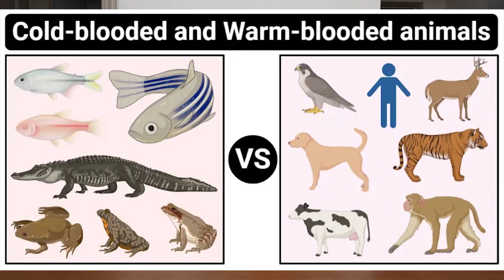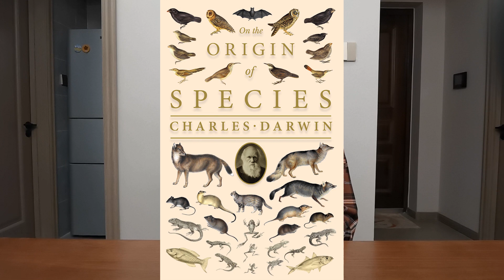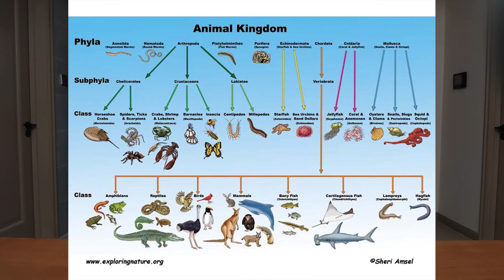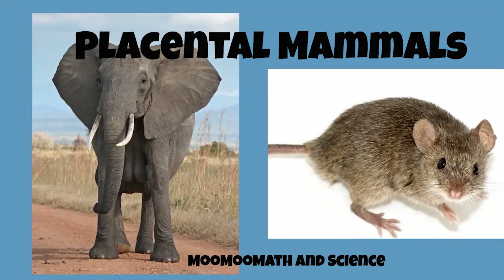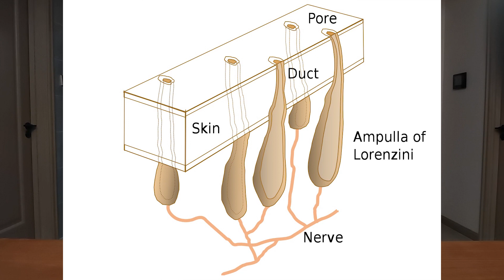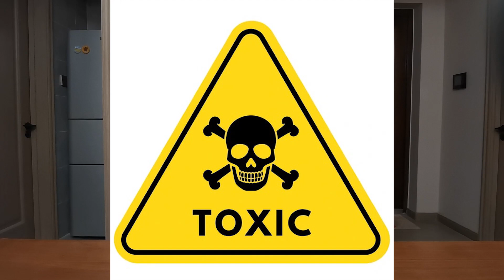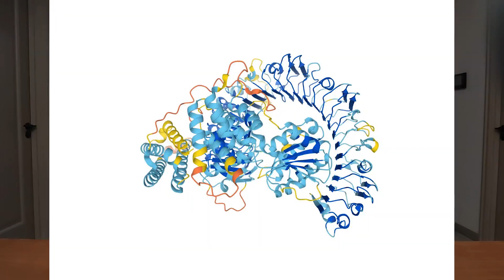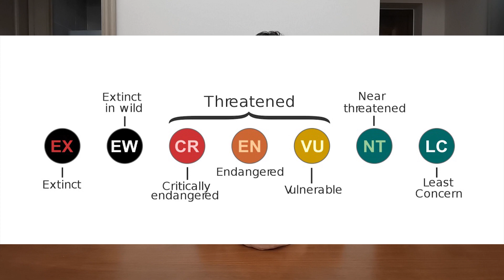What is the weirdest animal ever?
This video introduces a cute animal, Platypus. This video also answers questions and doubts around Platypus. Why is it weird? Where does it live? How does it reproduce? What does it eat? So on and so forth. Video is made based on personal study. Please bear with me for any errors existed in the video, thanks!